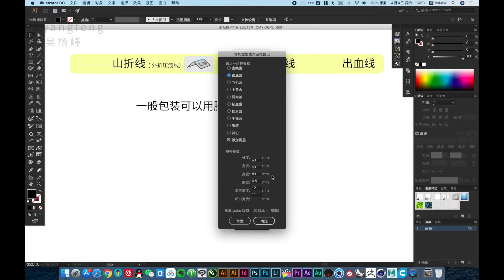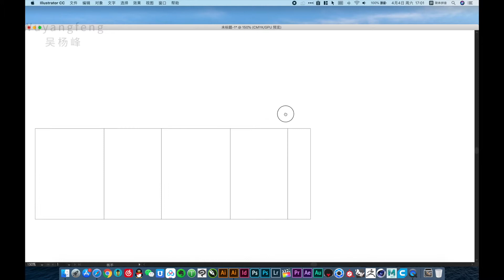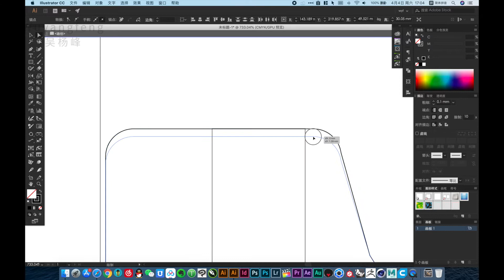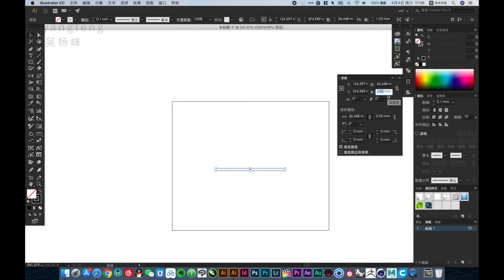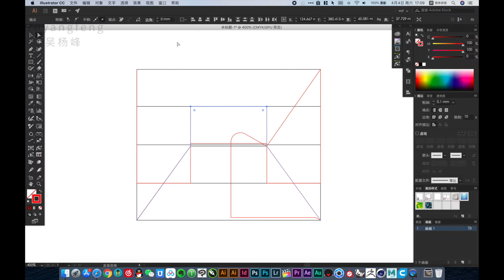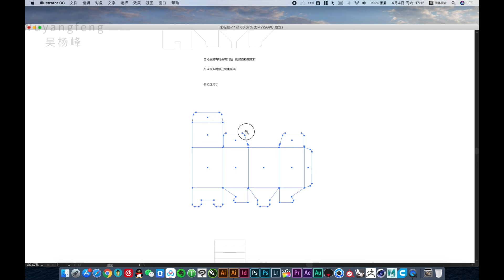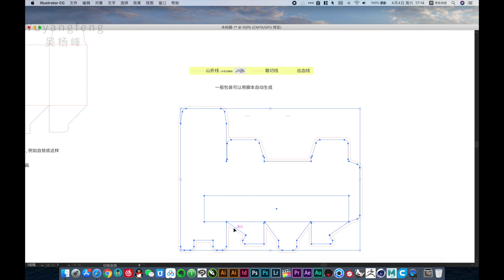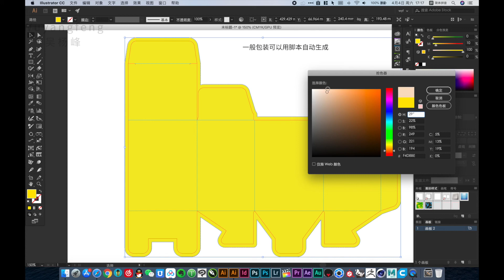Packaging Plan Design tutorial｜包装设计｜illustrator教學｜illustrator教程｜illustrator tutorial